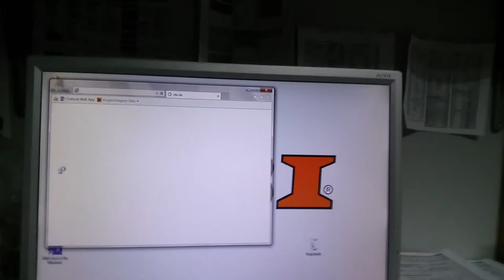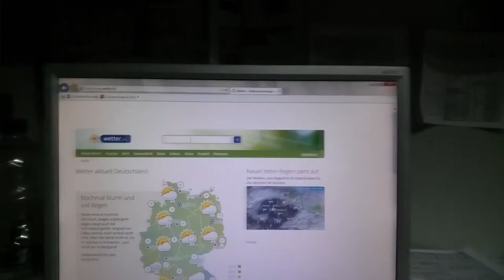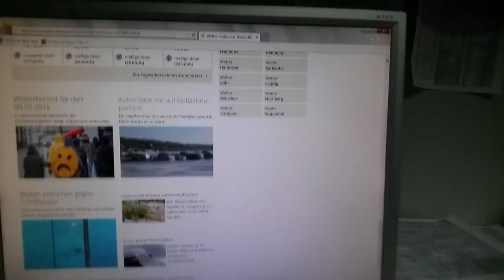Unwetter gevloggt - Kleines Nass von oben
Auch wenn Arbeit oft langweilig ist, kann doch mal was spannendes aus, im wahrsten Sinne des Wortes, heiterem Himmel kommen...